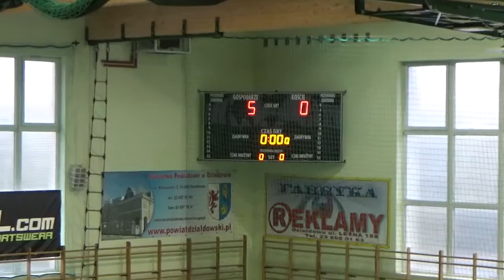Białe Orły Działdowo - Wieczfnianka U-13 (20-01-2019) 5:0